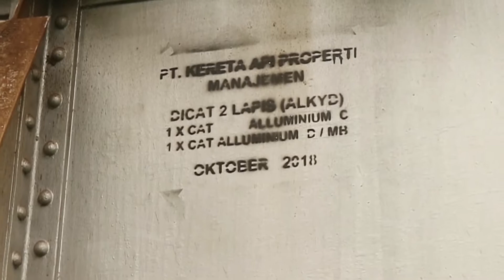EXPLORASI JEMBATAN BANDUNG BARAT: JEMBATAN GANDASOLI